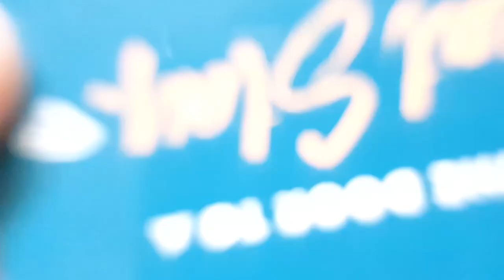Calisthenics Goals - 2022 | Calisthenics Training Vlog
As if 2021 is almost over! In today’s calisthenics training vlog, I’ll be chatting about what calisthenics goals I intend to smash in 2022 - Let’s go get it!
Get the camouflage gear out and stalk me on Instagram:
Cali To The Crowd™ is built to help make calisthenics simple